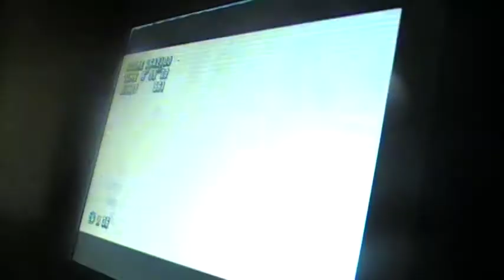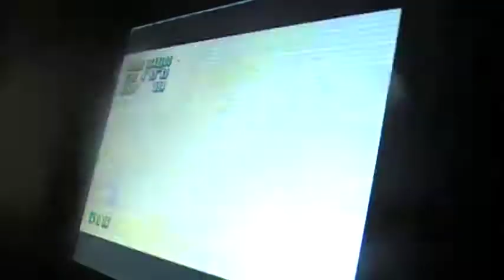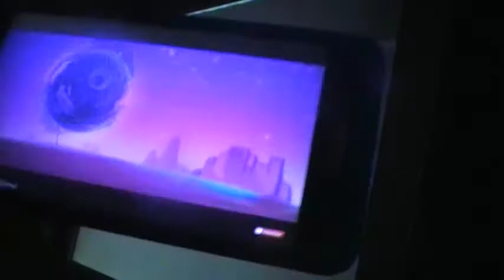Sonic Mania FInal Boss